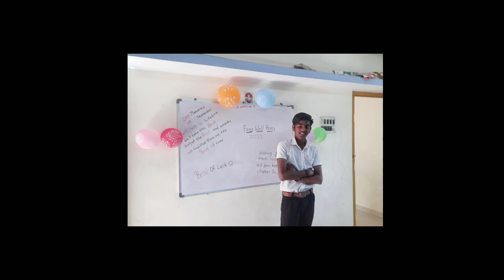farewell party 2022 in jagtap classes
farewell party 2022 jagtap classes